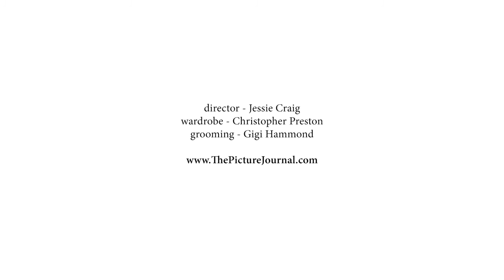Luke Pasqualino x The Picture Journal SUB ITA